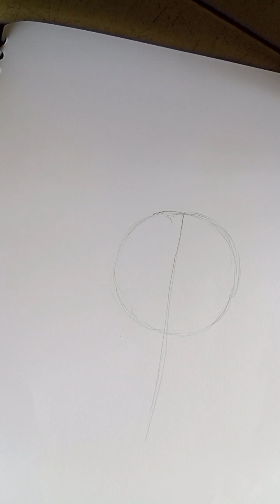Easy Anime Drawing/ How to draw Anime face like a Pro 🌿